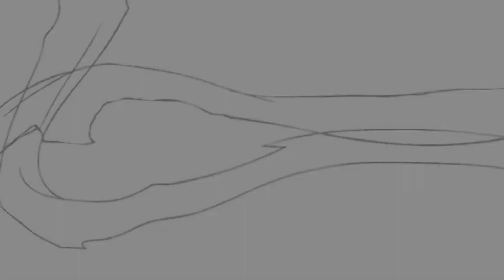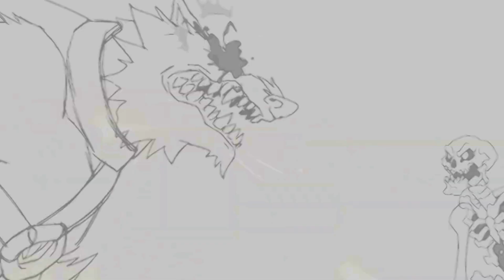Linguagem e religião em narrativas ficcionais sobre mortos-vivos - 2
Ruben Marcelino (EST/UEMS/ASPAS) continua sua exposição sua narrativas de mortos-vivos na cultura pop.